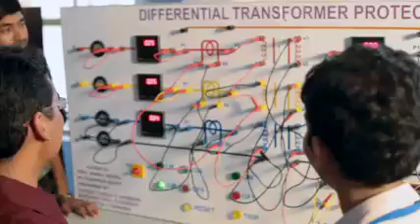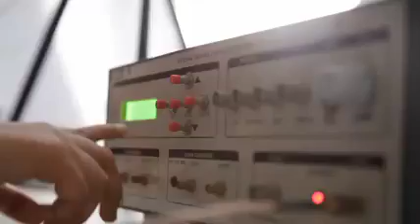A Film on Chandubhai S Patel Institute of Technology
It's a film about Chandubhai S Patel Institute of Technology (CSPIT).
CSPIT is a constituent institute of CHARUSAT.This film was produced in December 2013.